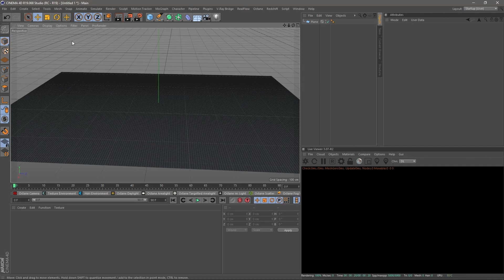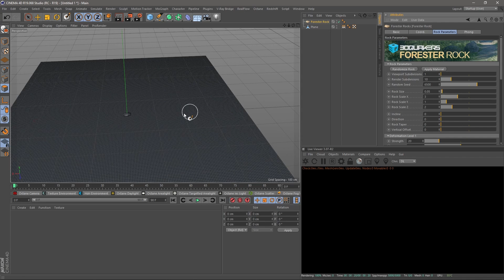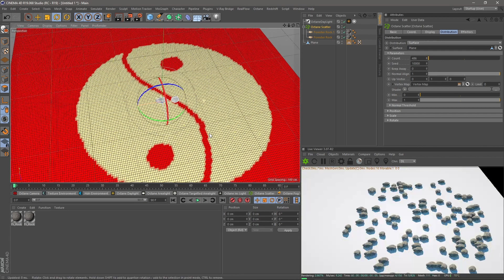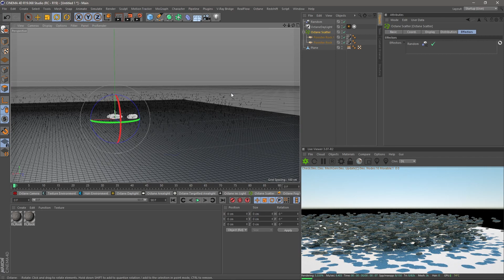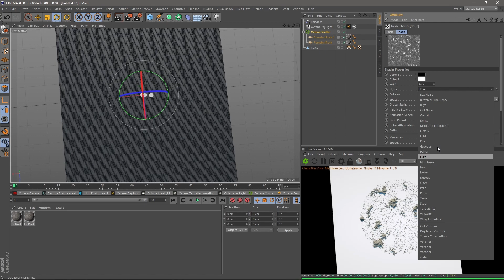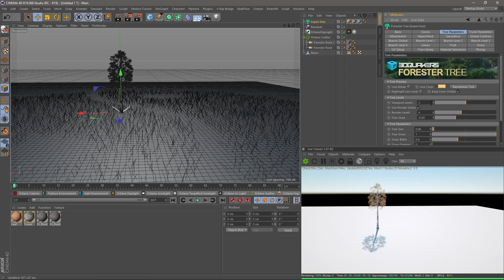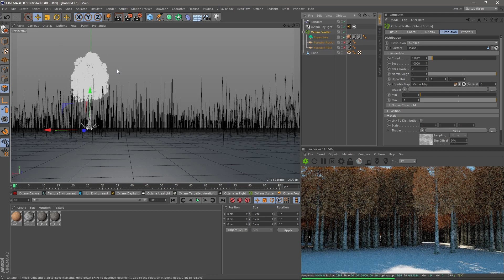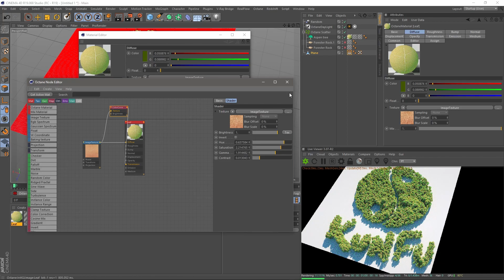Advance scattering using octane scatter | Cinema 4d Tutorial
This video is about Scattering your object in efficient way like painting where you want. keep supporting this channel !!

1st music by:
and
2nd  music by: